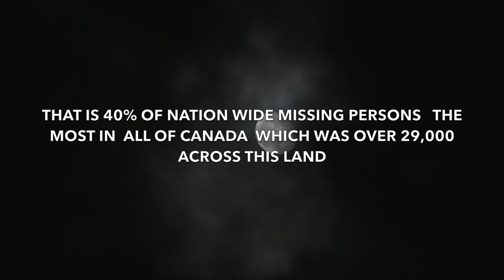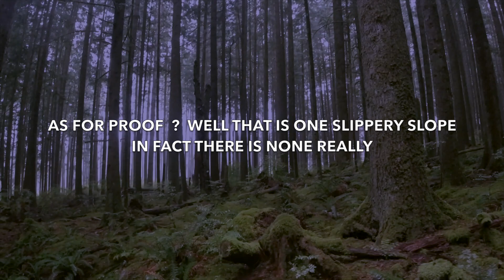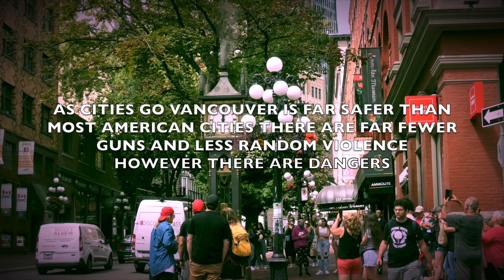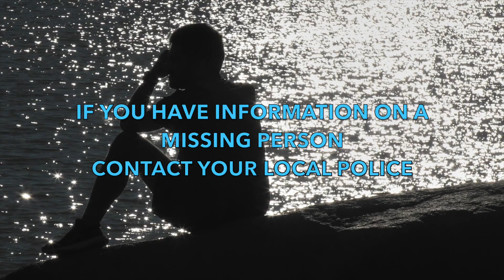CANADIAN MYSTERIES 2 The Missing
CANADIAN MYSTERIES episode 2  The Missing we take a brief look at missing and vanished people in British Columbia Canada c 2022 BWB